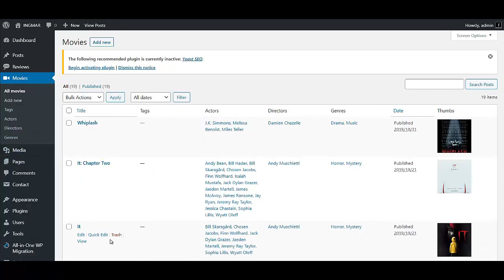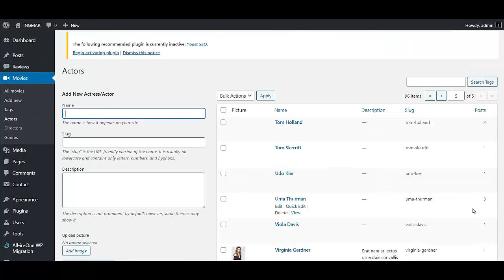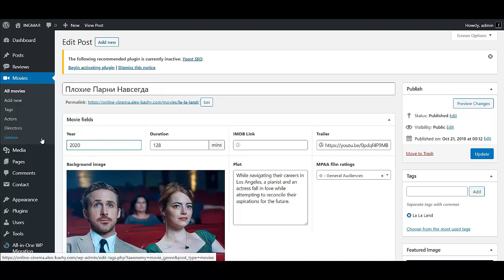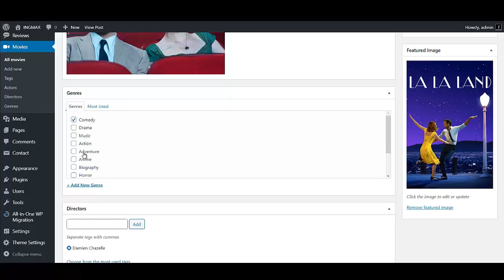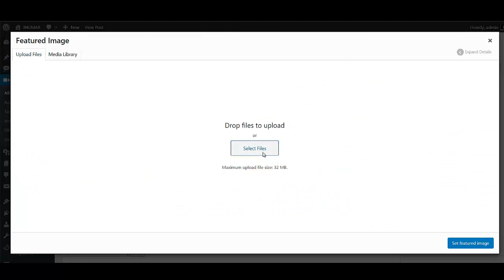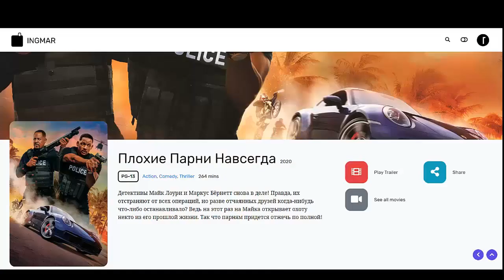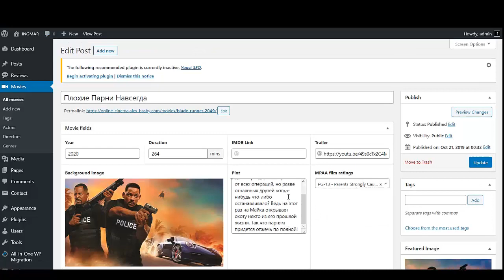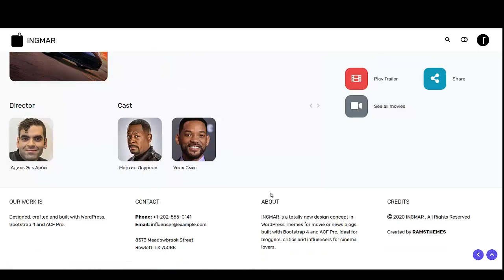Создать сайт кинотеатра Как создать свой сайт для видео Создать сайт для просмотра фильмов онлайн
Вам необходимо узнать как создать сайт для просмотра фильмов онлайн - тогда смотрите это видео. Если Вы ищете информацию о том как создать киносайт бесплатно и в принципе Вам необходимо создать сайт для просмотра фильмов онлайн , то это видео будет Вам полезно. Действительно качественной информации о том как создать сайт для видео на просторах рунета крайне мало. Очень огромная аудитория ищет информацию о том как создать свой сайт для видео и лишь самая их малая часть находит то что искали. Но если Вы просто жаждете узнать как создать свой сайт для фильмов, то обязательно пройдите этот интенсив. Если же Вас интересует создание сайта кинотеатра, то Вы можете обратиться ко мне за помощью. Но если Вы хотите  создать сайт для фильмов с нуля самому, то обязательно посмотрите это видео. Итак если Вас интересует то как создать сайт кино онлайн по шаблону, то Вы можете спросить у меня совета. Для самых продвинутых и любознательных, которые хотят создать киносайт бесплатно я расскажу о нескольких топовых вариантах оформления подобного сайта. Если Вам нужно оперативное создание киносайта, то Вы можете заказать создание подобного сайта у меня. Все ссылки есть в описании. Если Вам нужен подробный материал на тему как создать сайт видеоурок, то я могу поработать с Вами лично один на один. Итак если вас интересует создание киносайта на wordpress, то Вы нашли то, что искали. Вам нужно создание киносайта с нуля — тогда переходите к просмотру этого курса. Если Вас интерессует как создать онлайн кинотеатр, то пройдите этот курс